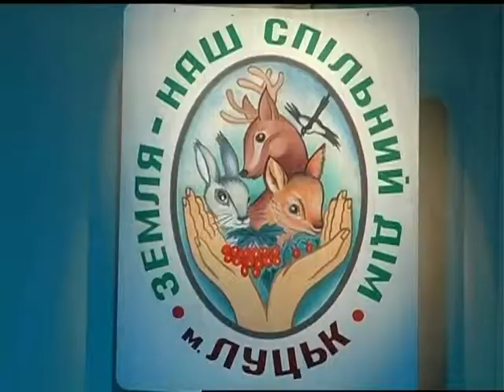Конкурс екологів у Луцьку